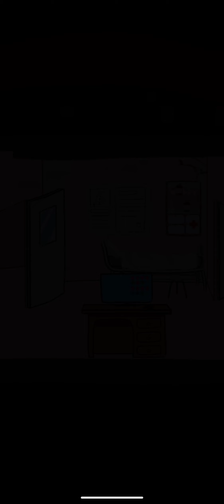This Game So Funny 🤣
RD GAMERZ